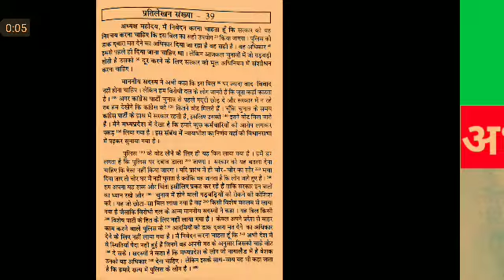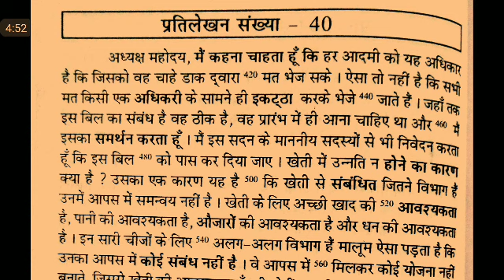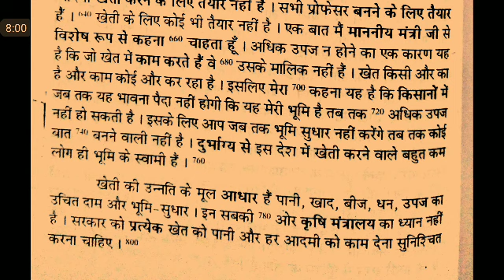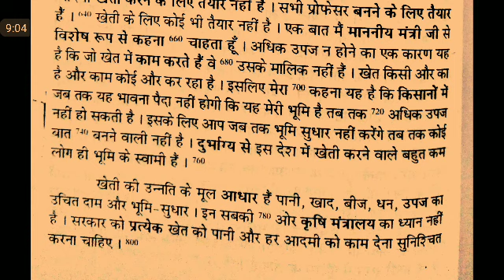WPM Ramdhari Gupta-1 Exercise #39, 40 khand 1 series, SSC Stenographer, Steno Dictation